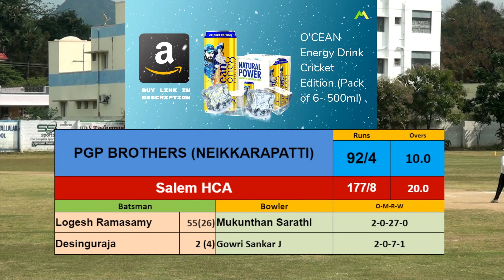SALEM HCA VS PGP BROTHERS | 2nd INNINGS |10th over| VIP PREMIER LEAGUE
FABSPORTS Cooling Arm Sleeves & Bandana combo for Men & Women with UV Protection, Quick Dry, for cycling, cricket, skating, biking etc

CSC ZN Sunblock Zinc Oxide Cream - SPF 50+ Broad Spectrum Sports Sunscreen (cricket, football, swimming, jogging, cycling, biking), Sweat & Water Resistant, Paraben Sulphate Free, 75g

O'CEAN Energy Drink Cricket Edition (Pack of 6- 500ml)
 SALEM HCA VS PGP BROTHERS | 2nd INNINGS |
VIP PREMIER LEAGUE (PINK STITCH BALL),
CHEPAUK BULLS JUNIOR,
360 Cc,
Dcc Coimbatore,
Bangalore Super Kings 11,
Amigo Cc,
JCC KATTURAJA FRIENDS CLUB,
INDIAN TIGERS (Policy Bazaar),
Dream Warriors CC,
EVERGREEN CRICKET CLUB,
iCONS (Elampillai),
Jemini Groups Cc,
LANCE Eagles Cricket Club,
MDS Boys,
MJK CC YERCAUD,
Ludiz Sports,
NO FEAR CRICKET CLUB TPT,
Natarajan Cricket Club(NCC),
NFCC Nambiyur,
PGP BROTHERS (NEIKKARAPATTI),
ROCKFORT CC,
RYTHM CRICKET CLUB,
Rp Achievers Cricket Club And Academy,
Salem HCA,
SAHARA C. C.,
SACHIN CRICKET ACADEMY (Senior),
STAG 11,
SUN BOYS THARAI,
Spartanz CC Salem,
SHEVVAI BROTHERS CRICKET CLUB,
Team Lala .,
Thiyagu CC,
VR CRICKET Academy X1,
Venexa Cricket Club,
UNIQUE STARS CC JUNIORS TIRUPUR,
VIP CC (SALEM),
VSA CC,
WONDERS CRICKET ACADEMY (Roshan),